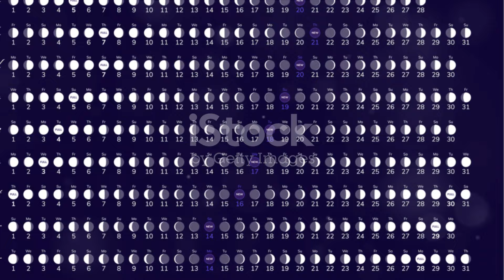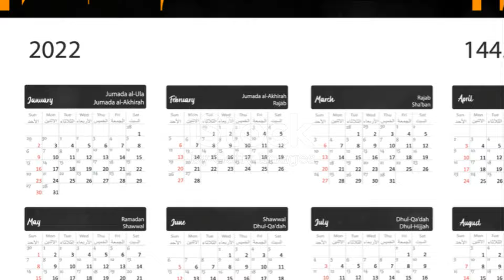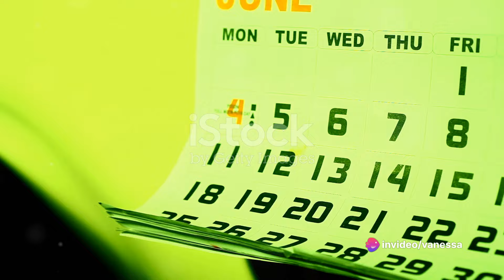2024 Jewish Calendar: Its Significance and Impact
I tried to edit this video and my computer crashed but its an awesome video and i wanted to share and upload it anyway. ❤️ What is happening today in NY/ Israel war and what this means to the gentile followers of Jesus Christ for 2024.